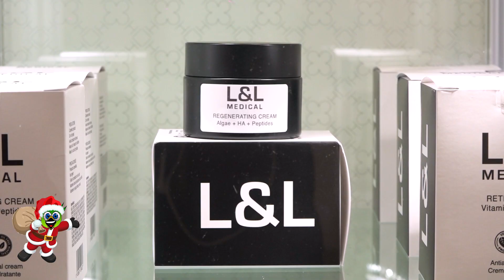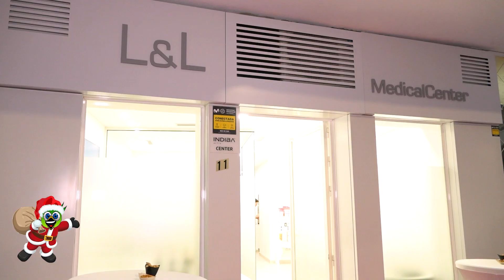L&L MEDICAL CENTER DICIEMBRE 2023